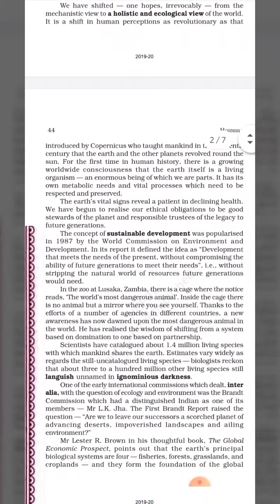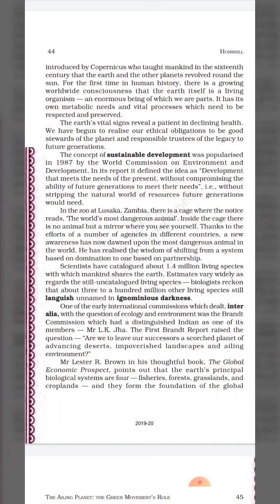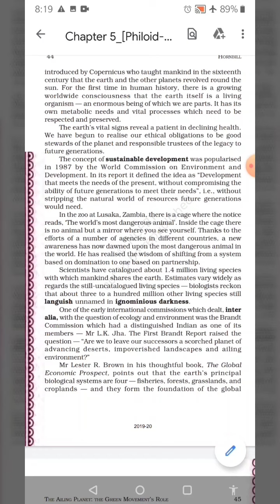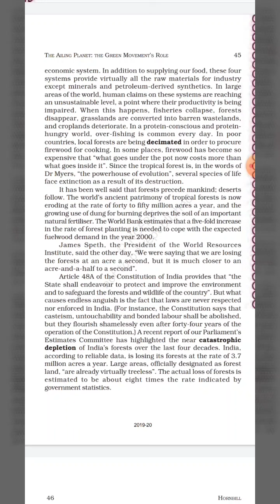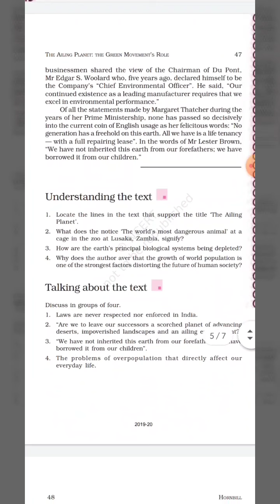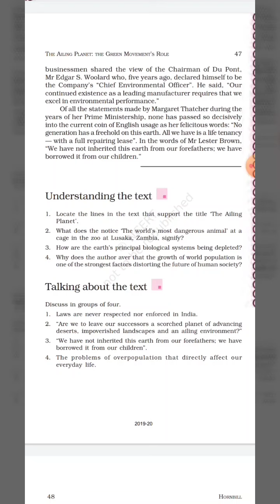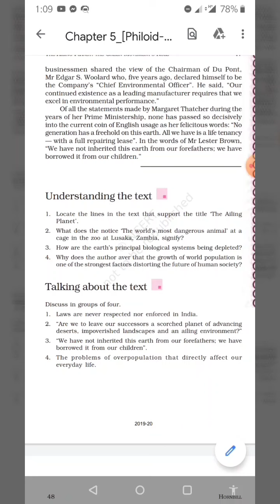The Ailing Planet class 11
Nani Palkhivala